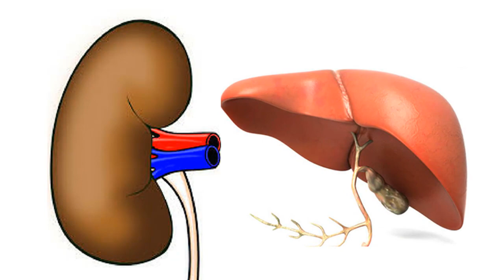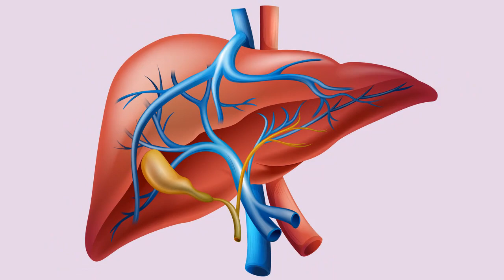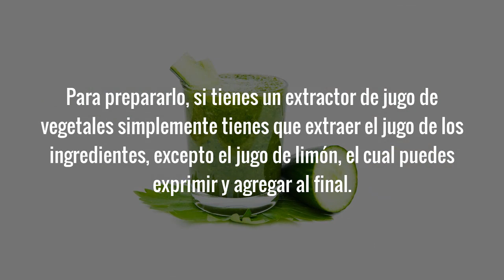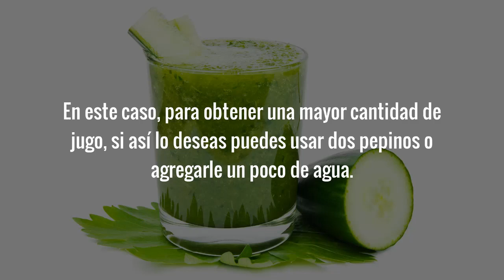LIMPIEZA PROFUNDA DEL HÍGADO Y RIÑONES Como Limpiar El Hígado Y Los Riñones Rápidamente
Como limpiar el hígado y como limpiar los riñones de forma rápida y completamente natural: En esta ocasión veremos cómo limpiar el hígado y los riñones con un simple; pero muy efectivo remedio casero preparado en forma de jugo o licuado.

Ayudar al hígado y riñones a mantenerse lo más saludables posible es de gran importancia para la salud en general; ya que los mismos se encargan de filtrar y excretar los productos de deshecho que entran en nuestros cuerpos a través de alimentos o medicamentos y hasta a través del agua que tomamos y el aire que respiramos.

El licuado o jugo para limpiar el higado y riñones que hoy voy a compartir contigo es preparado con ingredientes repletos de potentes prodiades medicinales que han demostrado ser de gran efectividad, no solamente para mantener dichos organos saludables y ayudarlos a hacer un mejor trabajo sino que ofrecen grandes beneficios para la salud en general.

Pero; porqué es importante llevar a cabo una limpieza de hígado o de riñones?

La razón es muy simple: Si el hígado y los riñones no pueden hacer su trabajo correctamente, los desechos pueden volver a circular en la sangre o almacenarse en el cuerpo, lo que como consecuencia puede conllevar a una gran cantidad de condiciones de salud.

Para tener una mejor idea de la importancia de buen funcionamiento de esos órganos basta con saber que dentro de las tantas funciones que desempeñan; el hígado representa el sistema de filtración principal del cuerpo humano, ya que convierte las toxinas en productos de desecho, limpia la sangre y metaboliza los nutrientes y medicamentos; mientras que los riñones, además de ayudar a filtrar la sangre antes de enviarla de nuevo al corazón, también eliminan desechos, controlan el balance de líquidos del cuerpo y regulan el balance de los electrolitos.

El remedio que hoy voy a compartir contigo no solamente es beneficioso para personas que como medio preventivo deseen hacer una limpieza del hígado o riñones, ayudándolos de esa manera a mantenerse más saludables y a realizar sus funciones de una forma más eficiente, sino que también es de gran ayuda para personas que padecen de estreñimiento, fatiga, hinchazón o retención de líquidos, dolores de cabeza, colesterol alto, estado de ánimo irritable, enfermedades hepáticas, problemas para dormir, artritis, gota, infecciones urinarias, presión arterial alta, cálculos renales, baja producción de orina y problemas de la piel como el acné, eccema o psoriasis, entre muchas otras afecciones.

Cordialmente te invito a pasar al video para que veamos de que se trata, como prepararlo y como utilizarlo.